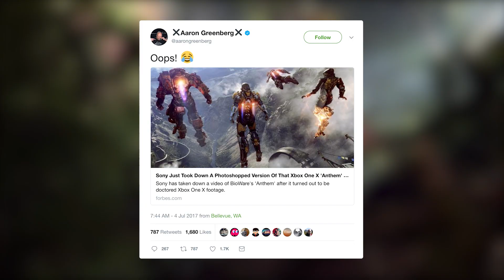More Crash Games; Sony Reuses Xbox’s Anthem Video?! - GS News Roundup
A bad photoshop job has been exposed on PlayStation’s Youtube channel, and Mass Effect: Andromeda is upping the difficulty for multiplayer!